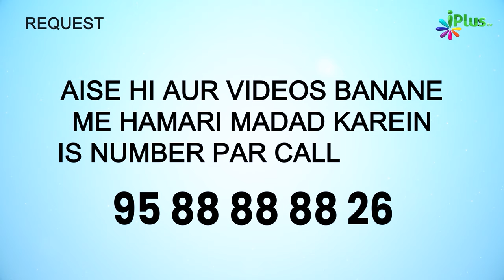Allah Momin Bande Par Parda Dalkar Kya Baat Cheet Karega ? | 5 Minute Ka Madrasa 649 | Shaikh Arshad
Allah Momin Bande Par Parda Dalkar Kya Baat Cheet Karega Qayamat Ke Din? | 5 Minute Ka Madrasa 649 | Shaikh Arshad Hussain Mohammadi | iPlus TV

UPI : donateilm@icici